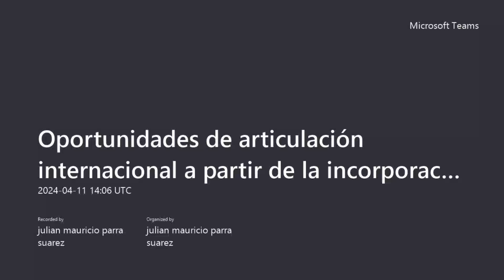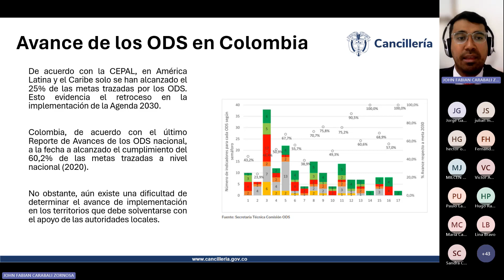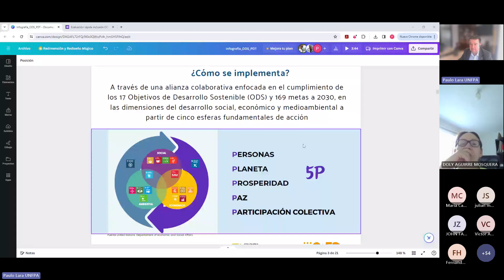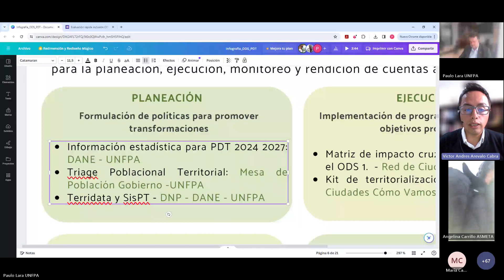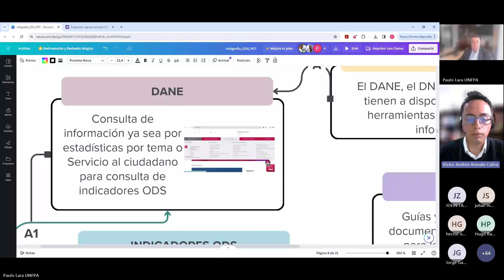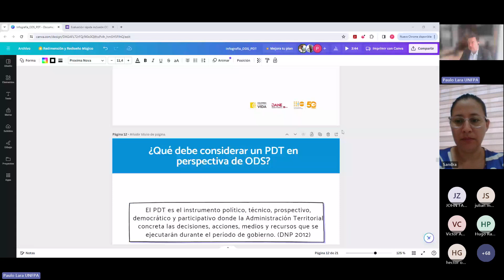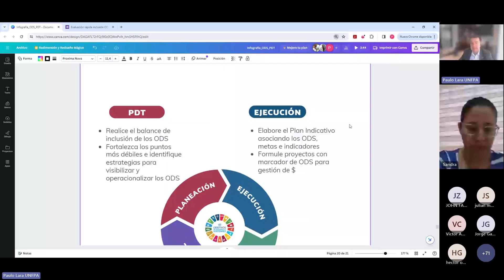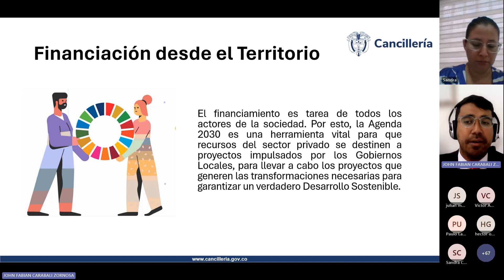SEMINARIO WEB | Oportunidades de articulación internacional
Oportunidades de articulación internacional a partir de la incorporación de los ODS en los planes de desarrollo